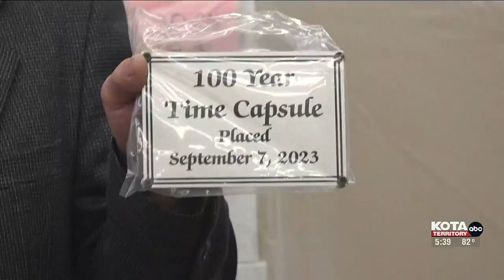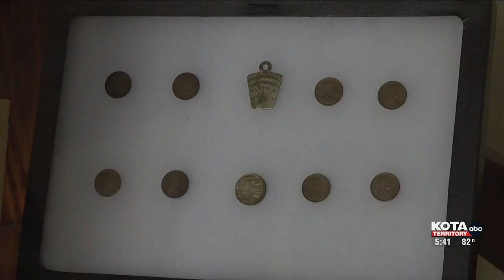2022 time capsule saves a snapshot for future generations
After a time capsule was removed from the Pennington County Courthouse last year, the idea to place another began to form.